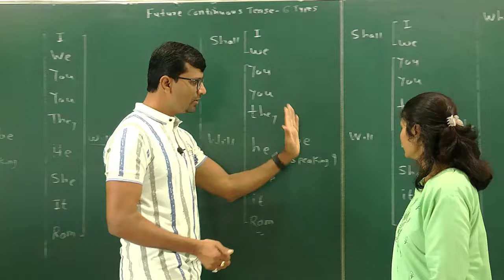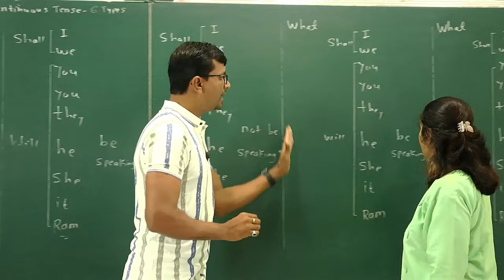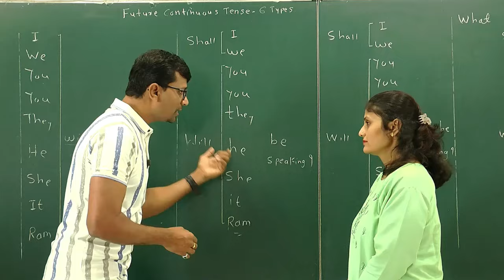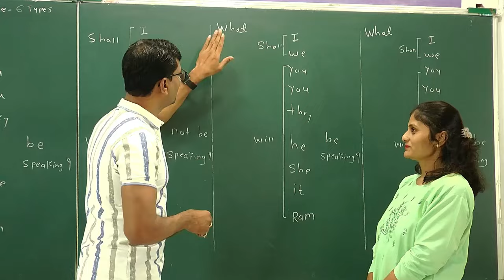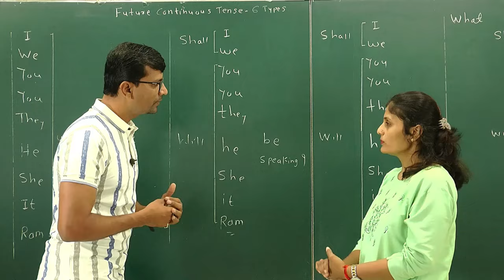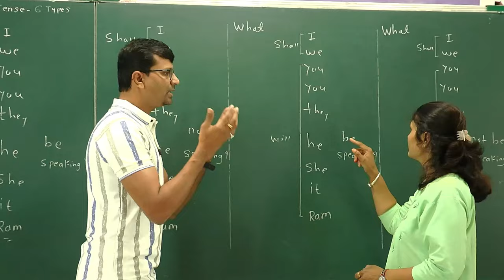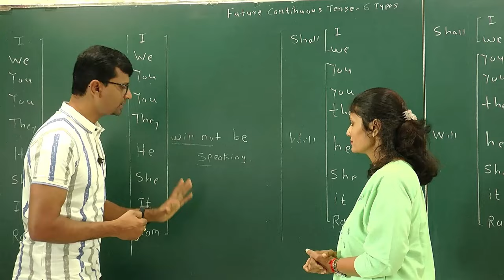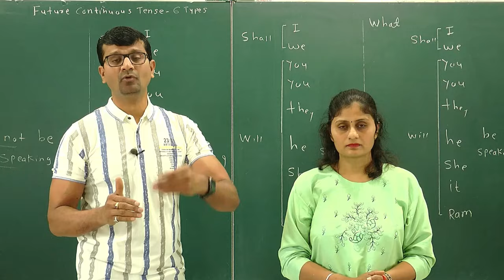Spoken English Practice For Fluent Speaking | Easy English Learning | Improve English Communication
1)पहला कोर्स है 60- Days Spoken English Course Along With 4 Books

अगर आप यह कोर्स हमारे अँप से सिर्फ 1299/- Rs. मे Buy करते हो तो आपको हमारी 4 किताबे  -1)Spoken English Book- 2) Grammar Book- 3)Structure Book -  4)Spelling Writing & Pronunciation Book इत्यादी आपके पते पे  मिलेगी । उसके लिये आपको कोई भी अतिरिक शुल्क नहीं लगेगा। सिर्फ 60-90 Days का कोर्स 1299/- मे Buy करने के बाद आपका पुरा नाम पता पोस्टल पिन मोबाईल नंबर 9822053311 या 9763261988 पे व्हाटस अँप तथा मेसेज करे ।  आपको यह किताबे 8-10 Days मे Guaranteed By Post मिल जायेगी।

ध्यानमे रखे   60  Days के इंग्लिश स्पीकिंग कोर्स मे मुफ्त मे  4 Books प्राप्त करने की ऑफर आपके अँप डाउनलोड करने के दिन से अगले 5 से 10 ही दिनो तक सीमित रहेती है। तो तुरंत 1299/- का  60-90 Days का स्पोकन इंग्लिश का कोर्से  Purchase करे.